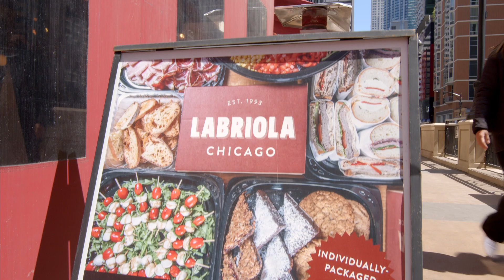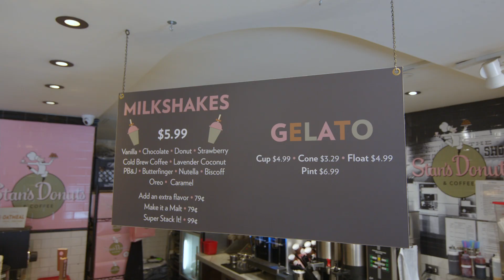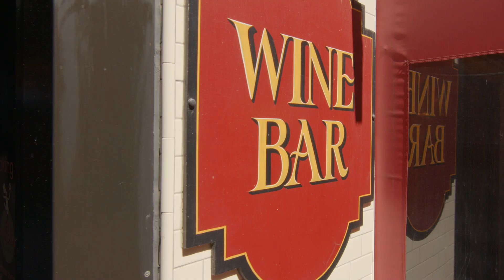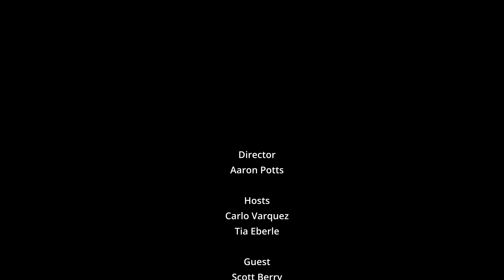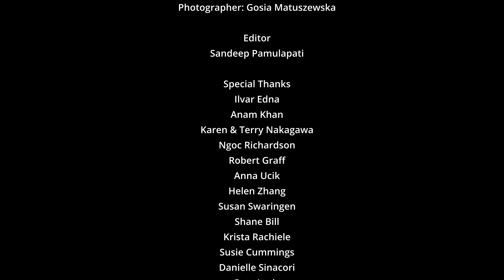Episode 1: Labriola | The Eats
Labriola is an upscale Italian and pizza restaurant located on Michigan Avenue in the Streeterville neighborhood of Chicago. The restaurant opened in 2008 as Labriola Bakery Cafe & Neapolitan Pizzeria in Oak Brook, IL, and it and its restaurant group has expanded to include several different restaurants around the Chicago-land area. Labriola is a major player in the Chicago restaurant scene because of its authentic pasta recipes, delicious pizza (especially deep dish!), desserts, and artisan cocktails!

📍Labriola
535 N Michigan Ave,

"The Eats"

Web series on two Chicago-based foodies Carlo and Tia to explore independent restaurants in a city showcasing the connection between the food, the culture, and the community. Presented by Mad Science Creatives.